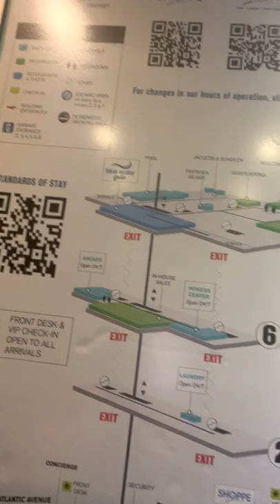Hotel lit part 2 🔥🔥🔥👍🏼👍🏼👍🏼👍🏼🤣🤣🤣